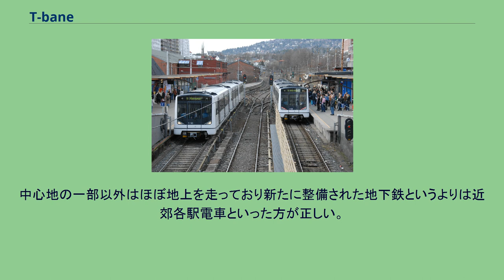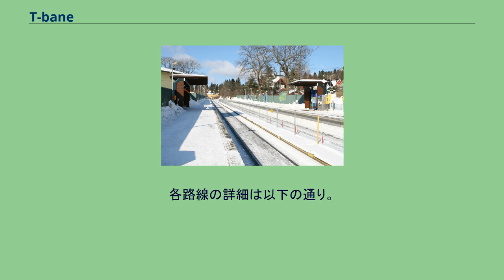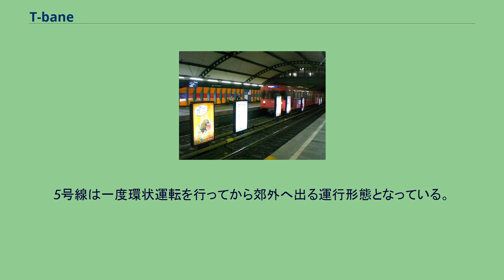T-bane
T-bane（テーバーネ）は、ノルウェーのオスロ市内を走る地下鉄の名称。
2017年現在5つの路線がある。
鉄道路線としては1898年に郊外鉄道として開通し、最初の地下区間は1928年にMajorstuen駅から国立劇場駅までの1.6㎞の区間がトラム路線として完成。
1966年にオスロ市東部郊外と中心部を結ぶ路線が建設された地下鉄「テーバーネ」として近郊鉄道として運行されていた区間が統合され運行が開始された。
中心地の一部以外はほぼ地上を走っており新たに整備された地下鉄というよりは近郊各駅電車といった方が正しい。
路線名ごとの路線図 T-baneには、オスロ中心部にSentrumと呼ばれるJernbanetorget(オスロ中央駅)、Stortinget、Nationaltheatretの3駅があり、それを中心に5つの路線が走っている。
建設された当時に個別の路線名が付けられたが、運行系統としては路線名ではなく、路線1(Linje1)、路線2(Linje2)といったように単純に番号が割り振られている。
新路線が完成する度に運行系統が変わってきた。
テーバーネとして新に建設された区間はFellestunnelen区間の他は2・3号線の西部区間、４・５号線の北西部区間、2003年に開通したRingbanenなどに限られ、その他は既に1966年以前に完成していた鉄道路線を走っている。
各路線の詳細は以下の通り。
全ての路線で共通して、先述のSentrum区間のあるMajorstuen、Nationaltheatret、 Stortinget 、Jernbanetorget、Grønland 、Tøyenの’’Fellestunnelen’’と呼ばれる6駅の地下区間に停車する。
また、早朝や深夜を除き、15分刻みで運行する。
5号線は一度環状運転を行ってから郊外へ出る運行形態となっている。
2016年現在、白い外見の2007年に導入された新型車両のOS MX3000の運行となっている。